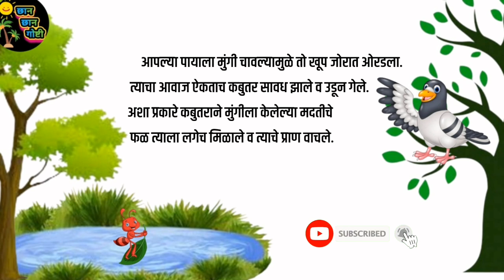Mungi Ani Kabutar|Marathi Goshti|Moral Story|मुंगी आणि कबूतर गोष्ट